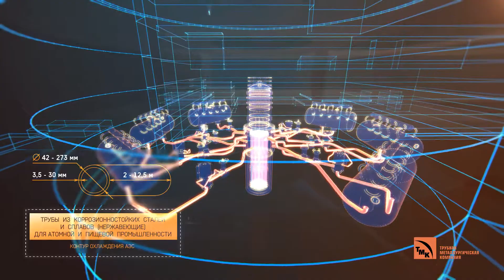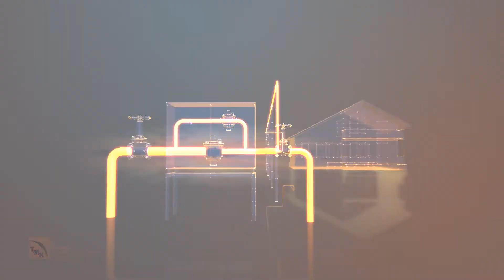Трубы общепромышленного назначания. ТМК